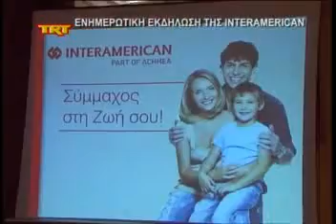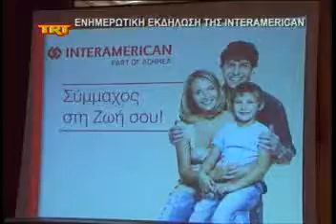Ενημερωτική εκδήλωση της INTERAMERICAN